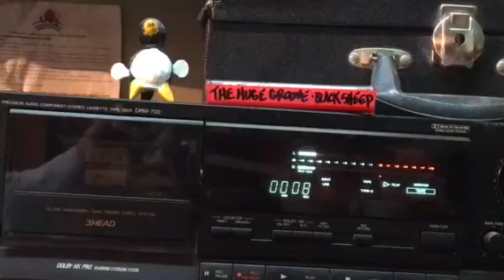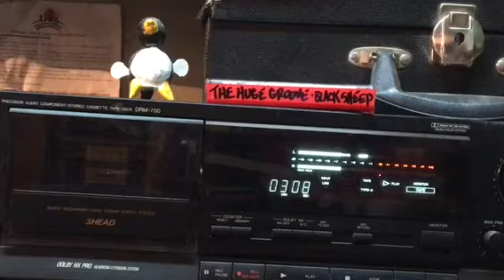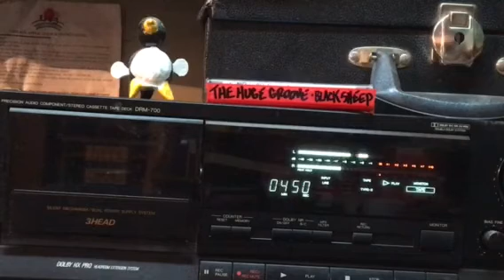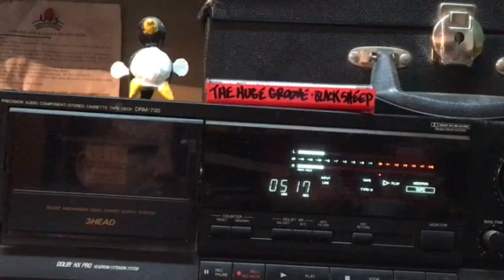The Huge Groove live at The Black Sheep Dec 22, 1995 To Love Somebody